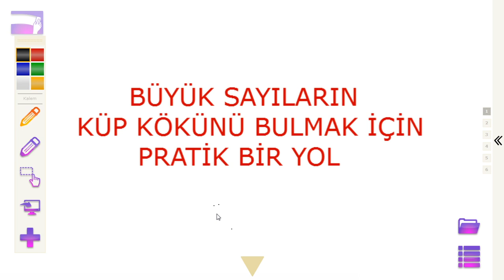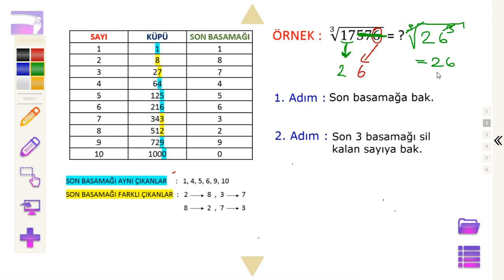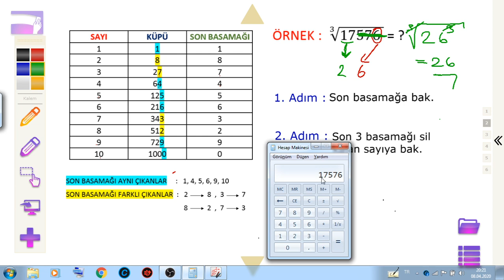BÜYÜK SAYILARIN KÜP KÖKÜNÜ BULMAK İÇİN PRATİK BİR YOL